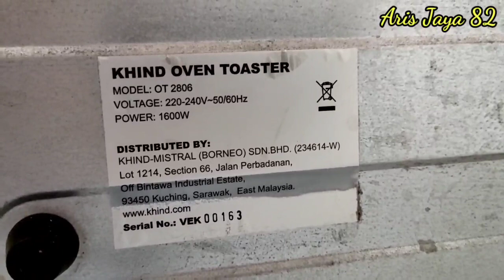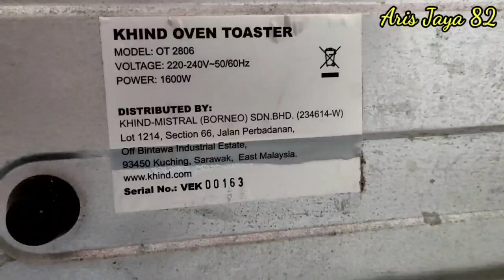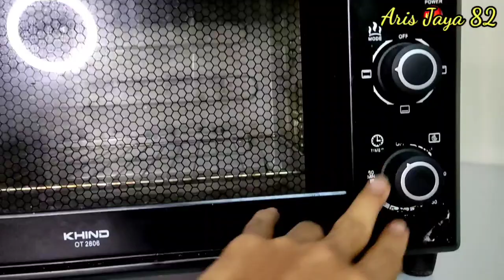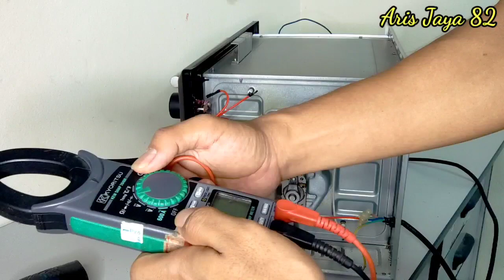Hampir Dibuang !! Oven normal kembali hanya dengan modal @500 Perak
Hampir Dibuang !! Oven ini dapat normal kembali hanya dengan modal @500 Perak.

Video kali ini sy share lagi cara sevice atau perbaiki oven listrik dimana oven listrik ini kondisi nyala tapi tidak dapat panas.
padahal hanya modal Rp.500 perak sebiji oven ini dapat normal kembali tanpa harus membeli oven baru.

nonton juga video :

1.Hanya Dengan Mengganti ini,  Oven Listrik Mati Total Normal Kembali || How to Repair Electric Oven

Hanya Dengan Mengganti ini,  Oven Listrik Mati Total Normal Kembali || How to Repair Electric Oven